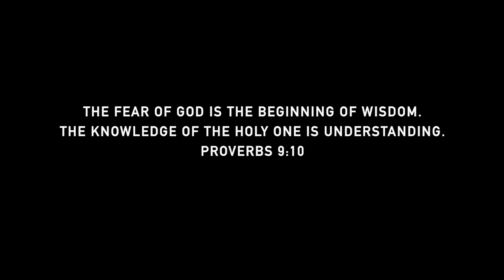Worship Service for August 22, 2021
Worship Service for August 22, 2021 with Dr. Chuck Baker and Rev. Monica Childers
Special Music: "A Man with a Broken Heart" by MixKit; "Raise Your Hands" by Heather Sorenson, performed by Marie Denig, Tina Lowman, & Jessica Stamey; "Seek Ye First the Kingdom of God," "Step by Step," and "Show Me Your Ways," by Karen Lafferty, David Strasser,  and Chris Bowater, performed by Jessica Stamey
Images sourced from Commons, Canva, and St. Luke's Staff and members. Used with permission.
Video sourced from Worshiphouse Media, Motion Worship, and St. Luke's Staff and Members. Used with permission.
Service produced and edited by Jessica Stamey